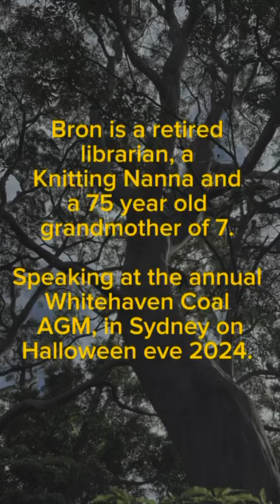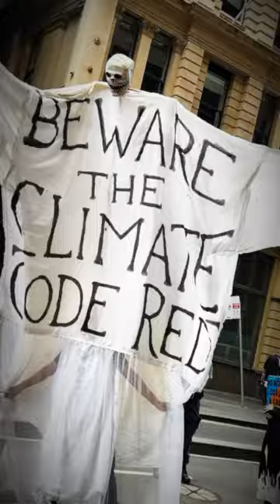Nanna Bron's speech at Whitehaven AGM 2024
Nanna Bron made a moving speech outside Whitehaven Coal's AGM about the failure of the Albanese Government to reduce fossil fuels, Whitehaven's continual flouting of the law, the grim reality of climate change, and how it will affect future generations.